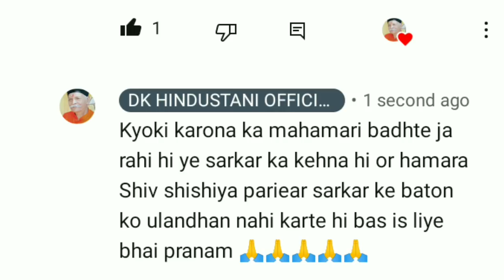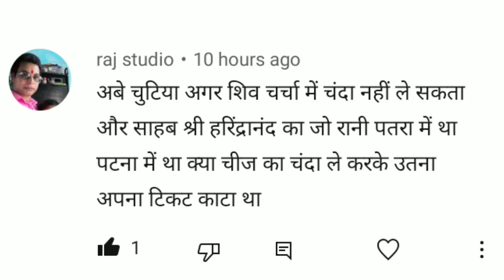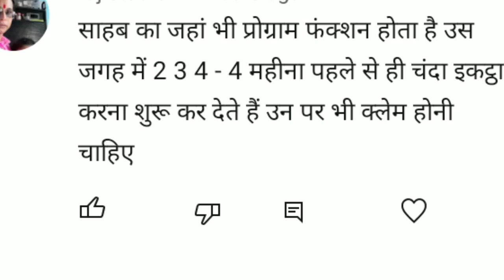कुछ लोग शिव शिश्यां परिवार को बदनाम कर रहें हैं वैसे लोग सावधान हो जाएं Shiv Charcha new video !!